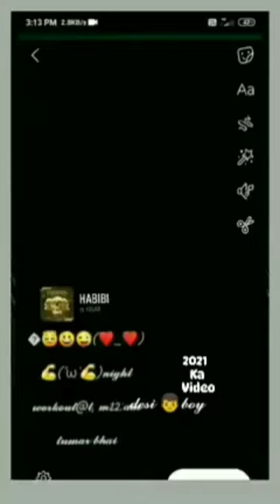fitness💪 ❤💯🔥lover //short video//